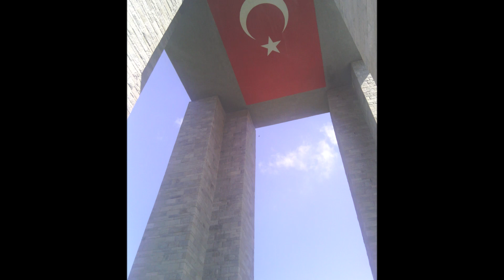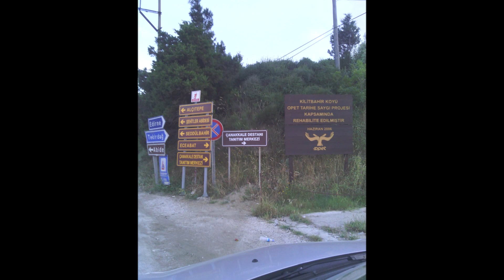Çanakkale türküsü - Çanakkale Gelibolu Day and Night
Diğer ülkelerden destek için gelen ve  Çanakkale'de şehit olan kardeşlerimiz -  Çanakkale martyrs from Other countries Brothers and Sisters- Support Team
Afganistan: 4 Amman(Ürdün): 2 Azerbaycan: 32
Bağdat(Irak): 274 Basra(Irak): 8 Batum(Gürcistan: 13
Berat(Arnavutluk): 26 Beyrut(Lüpnan): 223 Bingazi(Libya): 21 Bosna: 28
Bulgaristan: 231 Cezayir: 3 Dağıstan(Rusya): 6 Debre(Makedonya): 26
Dirzor(Irak): 83 Divaniye(Irak): 3 Drama(Selanik Yünanistan): 80
Elbasan(Arnavutluk) : 6 Ergiri(Arnavutluk): 18
Fizan(Libya) : 1Girit(Yünanaistan): 58 Görüce: 19 Habeş: 2 Halep: 1000
Hicaz: 41 Hindistan: 3 İran: 3
İşkodra: 50 Kafkasya: 10 kara kilise: 11 Kazan :1 Kerbela: 7
Kerkük: 147 Kıbrıs: 5 Kırım: 4 Kosova: 623 Kudüs: 386 Lazkiye: 85
Limni: 1Macaristan: 1 Manastır: 190 Mısır : 15 Preveze: 4 Sudan: 2 Suriye: 773
Süleymaniye: 127 Tiflis: 1 Yanya: 64 Yemen: 28 Midilli: 6 Musul: 99
Nablus : 240 Rodos: 2 Romanya: 10 Rusya: 2
Sakız: 1 Selanik: 156 Sefice: 21 Siroz: 77 Tebriz: 3 Trablusgarp: 46
Trabluşsam: 66 Tunus: 5.
Çanakkale
Day and Night
Çanakkale Türküsü
Çanakkale Azerbaycan cover
Sevda Ələkbərzadə

Песня о Чанаккале
В Чанаккале в меня стреляли
Заживо в могилу клали
Эх моя молодость , эх...
В Чанаккале рынок в зеркалах
Мама, я иду врагам навстречу
Ах моя молодость , ах...
Çanaqqala Mahnısı

Çanaqqala içində vurdular məni
Ölmədən məzara qoydular məni
Of gəncliyim eyvahl

Çanaqqala içində aynalı çarşı(bazar)
Ana mən gedirəm düşmənə qarşı
Of gəncliyim eyvah

Çanakkale içinde vurdular beni
Çanakkale 1915
Gelibolu
Truva
Truva atı
Gallipoli
türkü cover